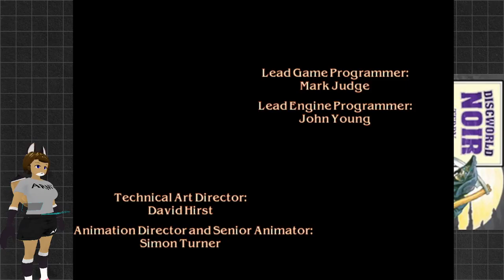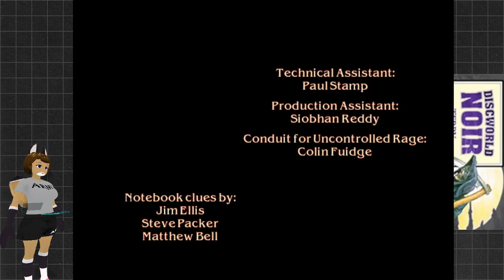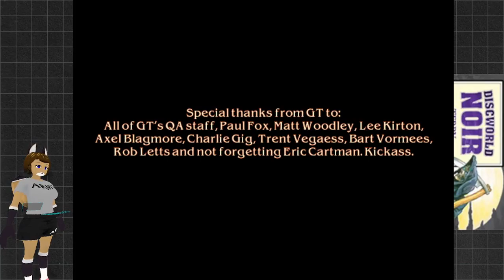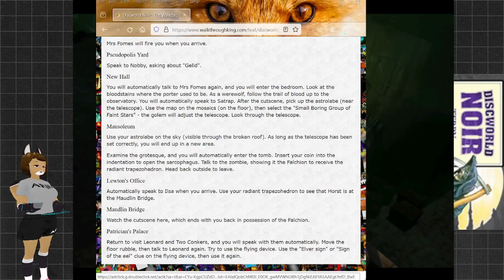The End, finally: Discworld Noir Playthrough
We already paid Lewton's voice talent so let's have him say he moved some rocks.

How about those lines we skipped earlier?

We don't have enough left in the budget for that.